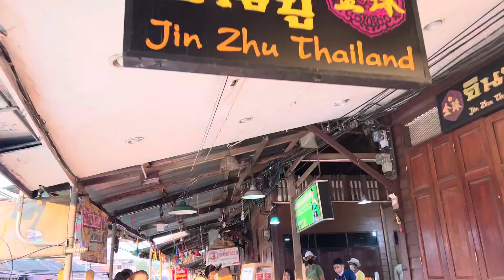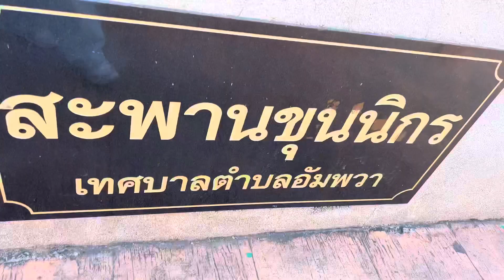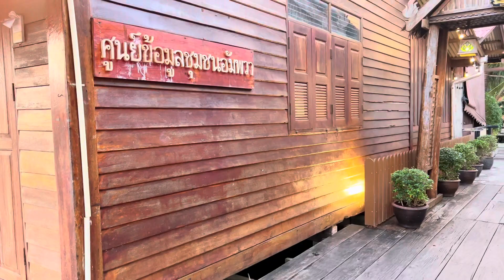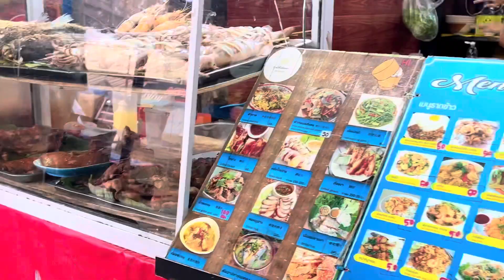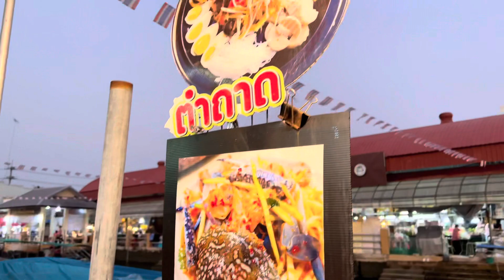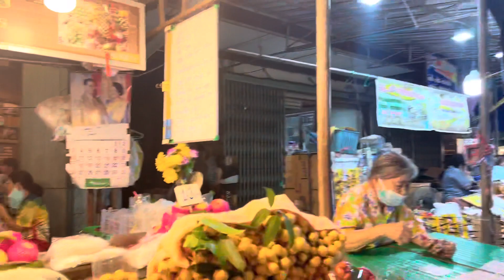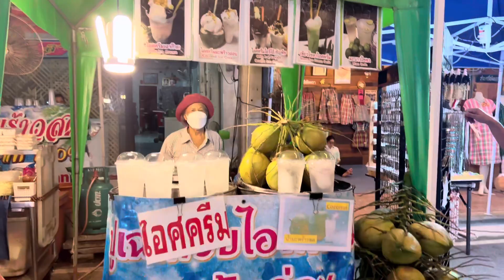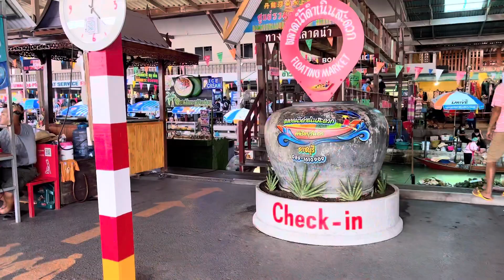โชติกา รีสอร์ต ล่องเรือเที่ยวตลาดน้ำ อัมพวา ดำเนินสะดวก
ทริปเล็กๆกับครอบครัวคะ โชติกา รีสอร์ต อัมพวา และ เดินเที่ยวทานอาหาร ข้าวเหนียวมะม่วง ก๋วยเตี๋ยวหมูแดงน้ำใส เจ้าเก่า ดั่งเดิม อร่อยมากคะ
พิกัด ตลาดน้ำอัมพวา
และ ตลาดน้ำดำเนินสะดวก ราชบุรี